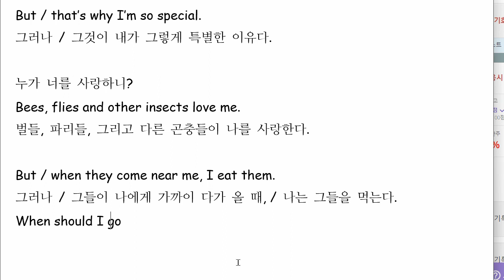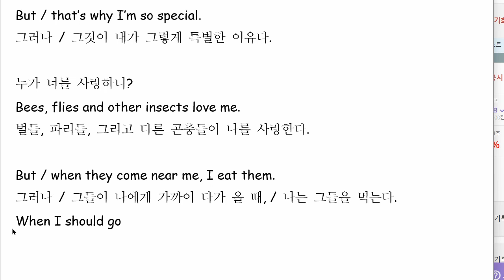문자민 2022 10 12 통문장 성취도 90